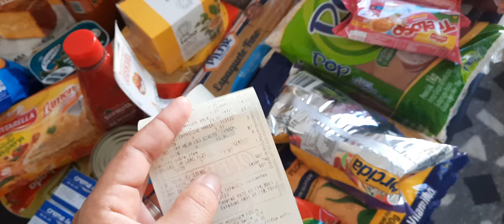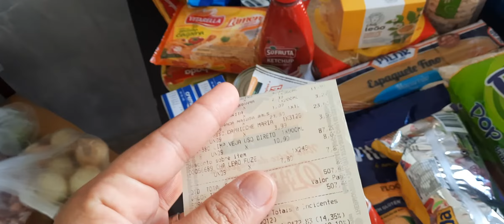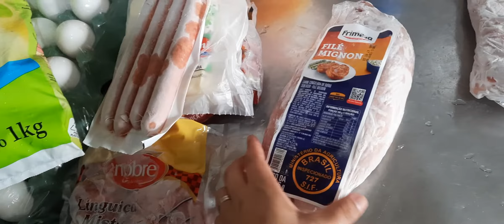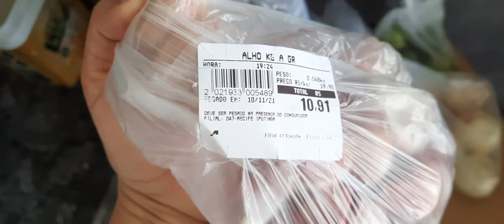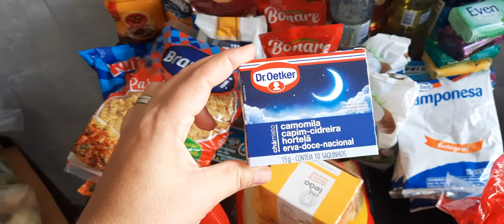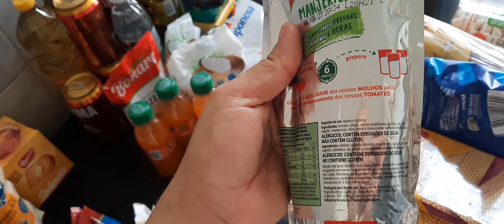COMPRAS DO MES DE NOVEMBRO NO ATACADÃO